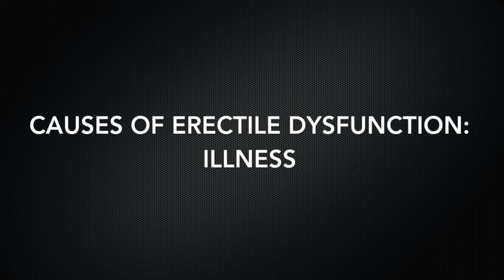Causes of Erectile Dysfunction: Illness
In this episode of his new weekly video series, Dr. Aaron Spitz discusses illness as a cause of erectile dysfunction. Dr. Spitz explains the how health issues can cause erectile dysfunction - and how diet can help resolve or improve those issues to help Mr. Happy stay, well... happy.

Full transcript of video:

Hi, I’m Dr. Aaron Spitz, America’s favorite penis doctor, and today I want to talk to you about illness and sex.

Now, erections may seem to have a mind of their own, but they definitely share your body, and when your body is sick, it can make Mister Happy more like Mister Sad.

For the erection to happen, there has to be healthy nerves and healthy blood vessels, so if you have an illness that’s affecting your nerves or your blood vessels, your erection may eventually need life support.

One of the most common ailments that causes erectile dysfunction is diabetes.  Excess sugar in the blood causes lots of problems, but it causes the most damage to the smaller nerves and blood vessels, like the ones in your penis. Poorly controlled blood sugar can result in damage to the nerves of the feet or vision, but most commonly erectile dysfunction.

And what happens is that the nerves in the skin of the penis become less sensitive. They less effectively trigger blood flow to the penis, and even those blood vessels become narrow and stiff and can’t properly fill up that love pump. In severe cases, there’s even a loss of semen during sexual climax. So, too much sugar in the kitchen can result in no sugar in the bedroom.

High blood pressure and atherosclerosis also result in narrowing of blood vessels to the heart or to the brain, resulting in heart attack or stroke. But the damage starts much sooner, much earlier, below the belt, and that’s because the arteries to the penis are much narrower than the arteries to the heart or the brain.

So, the penis is like a canary in the coal mine. Like the canary, if the penis drops dead, that’s a warning signal that there may be danger of heart attack or stroke in the future. And certain blood pressure medications result in the flow of blood slowing down and not being sufficient to allow erections.

So the best course of action is actually prevention.

For most people, diabetes, high blood pressure, atherosclerosis can all be prevented or delayed with proper exercise and diet, and in fact, diet is probably about 70 percent of that equation. So a diet that is low in simple carbohydrates and really emphasizes plant-based foods such as vegetables, fruits, whole grains, beans, etcetera, and minimizes or eliminates animal-based foods such as beef, chicken, pork, fish, milk, and eggs is really going to be the best diet at preventing or even reversing these diseases.

So, ultimately, the best course of action is to eat mainly from the produce section. See, time in bed may just be spent spooning, depending on how you use your fork.

I hope this illustrated the importance of good health for good sex.